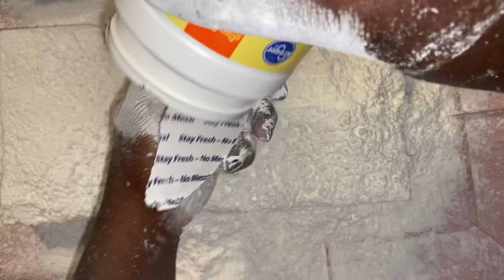Plain Jane Gym Chalk Crush ~ASMR - Light Squeaks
Enjoy this Fresh Block Crush with gym chalk powder and Cornstarch. There are lights squeaks weeks until the end￼ where I overload one big block full of cornstarch￼.

Love Crunch Chalk!!

0:00 POWDERPOUR
0:48 Fresh Blocks
03:50 Cornstarch Overload
04:36 Relaxing Powderplay